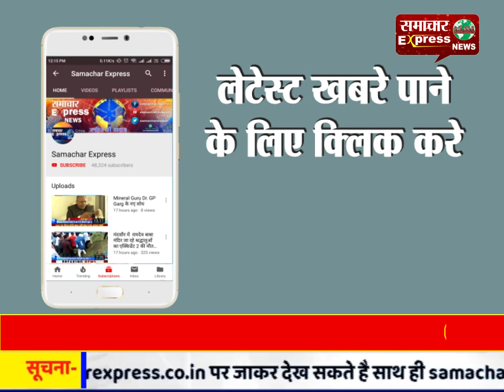धार आबकारी विभाग की बड़ी कार्यवाही, ओपी मदिरा का टैंकर जब्त